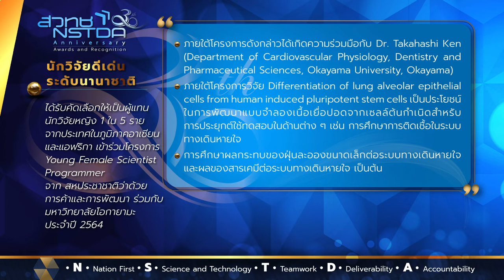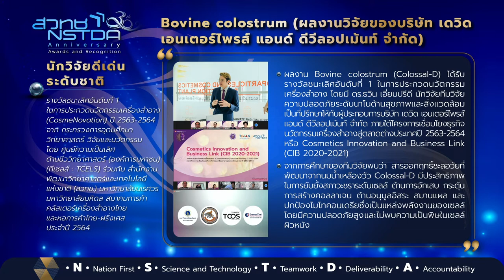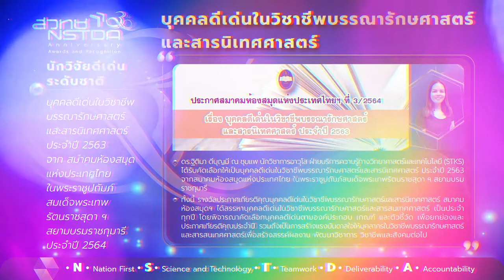NSTDA 30th Anniversary Awards and Recognition: ระดับนักวิจัยอาวุโส ชุดที่ 24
เผยแพร่เกียรติคุณและรางวัลของนักวิจัยอาวุโส และนักวิจัย ประกอบด้วย ดร.ศศิธร  เอี้อวิริยะวิทย์ ศูนย์วิจัยเทคโนโลยีสิ่งอำนวยความสะดวกและเครื่องมือแพทย์ (A-MED) สวทช. ดร.ศศิธร ศรีสวัสดิ์ ดร.สุภาวดี อิงศรีสว่าง และคณะ ดร.วรินธร สงคศิริ และคณะ ดร.ธวิน  เอี่ยมปรีดี ดร.รัตน์จิกา วงศ์วนากุล และ ดร.ฐิติมา ดีบุญมี ณ ชุมแพ